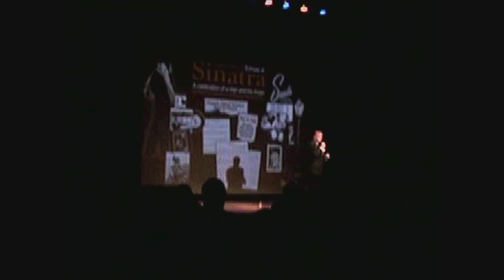Warner Theater S. Kazlauskas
A celebration of Sinatra. The video quality is poor but the sound is just right. I had so much fun entertaining the audience.